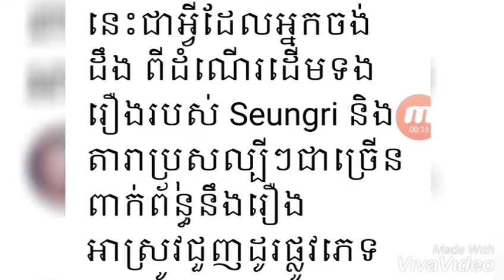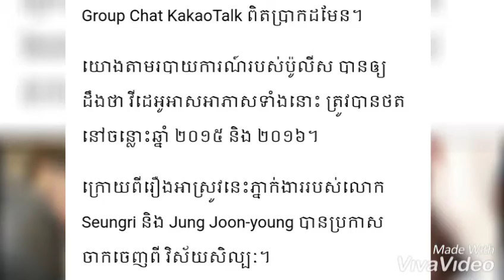Seungri និងតារាប្រុសល្បីៗជាច្រើន ពាក់ព័ន្ធនឹងរឿងអាស្រូវជួញដូរផ្លូវភេទ